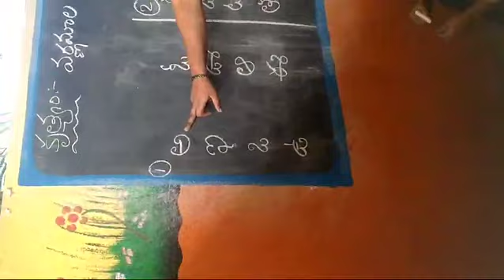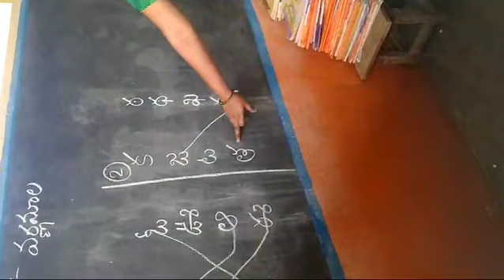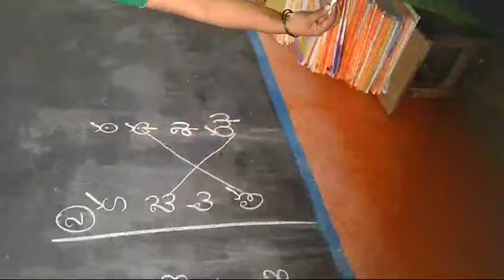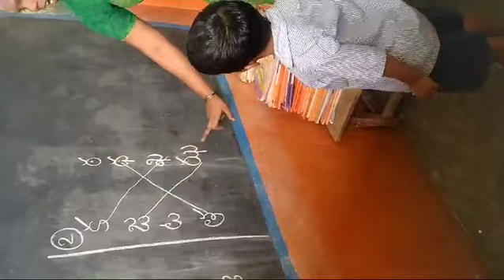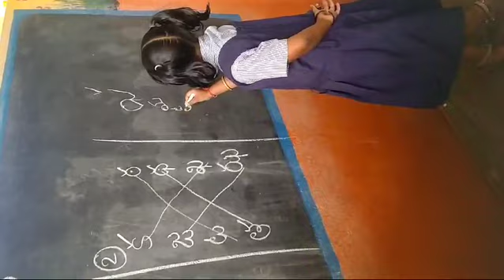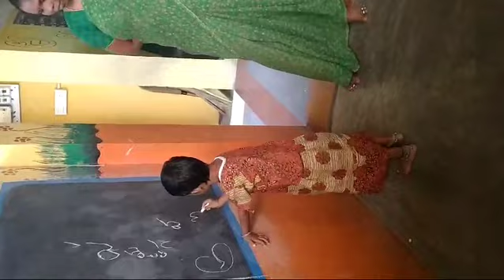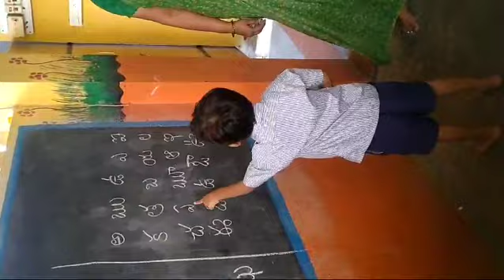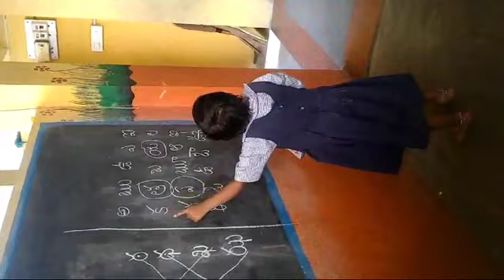పిల్లలు చూడండి ఎంత బాగా నేర్చుకుంటున్నారుతెలుగు వైరల్